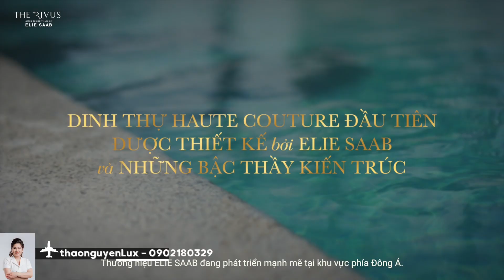Elie Saab nói gì về Dinh Thự The Rivus| Dinh Thự Hàng Hiệu Đẳng Cấp Hàng Đầu Việt Nam|Biệt Thự Quận9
The Rivus
- Elise Saab: tôi được biết đến nhờ những thiết kế mang vẻ đẹp trường tồn, giống như việc một người phụ nữ sở hữu chiếc váy haute Coutủe của tôi thì 30 năm sau cô ấy vẫn luôn lộng lẫy khi  mặc nó – thậm chí cả con gái và cháu gái cô ấy cũng vậy, đây chính là giá trị mà tôi luôn muốn mang đến trong các sản phẩm của mình. The Rivus dinh thự hauter couture đầu tiên được thiết kế bởi Elie Saab và những bậc thầy kiến trúc. Việt Nam là nơi để Elisaab lựa chọn để phát triển dự án đầu tiên trong khu vực, dự án sở hữu nhiều ưu thế vượt trội để mang đến sự thành công. Vị trí đắc địa của dự án với những căn dinh thự nổi bên dòng sông là ưu thế lớn, thiết kế nội thất tinh xảo được làm từ những vật liệu quý hiếm. Không gian chung được thiết kế rộng rãi – khác biệt so với những ngôi nhà thông thường. Ý tưởng thiết kế dựa trên phong cách sống và sự kỳ vọng của tôi về ngôi nhà của riêng mình.  tôi hy vọng sau The rivus sẽ có thêm nhiều dự án khác